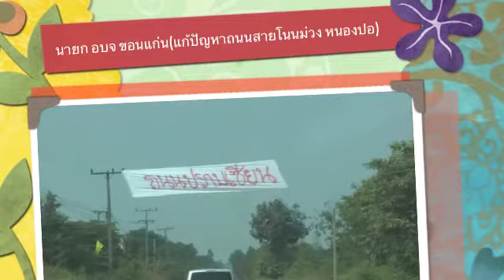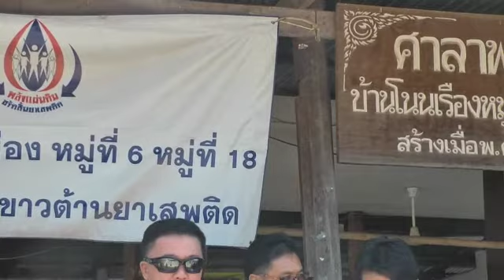นายก อบจ ขอนแก่น(แก้ ถ.โนนม่วง-หนองปอ)